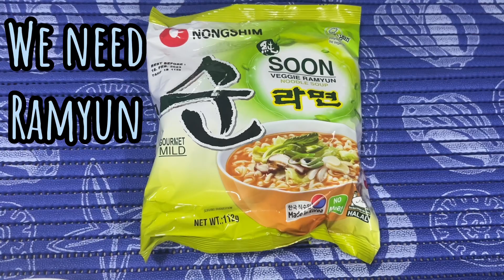HOW TO ENHANCE SIMPLE NOODLES